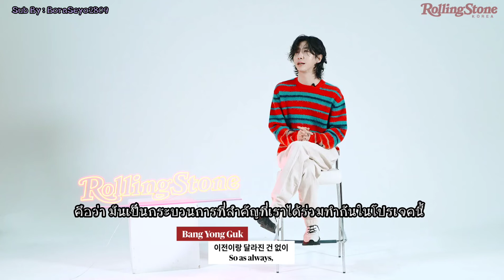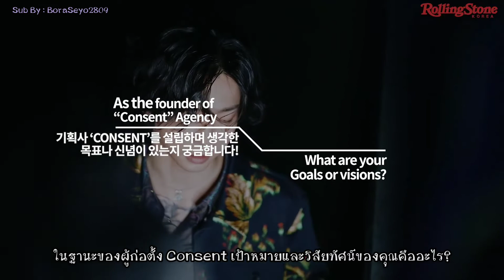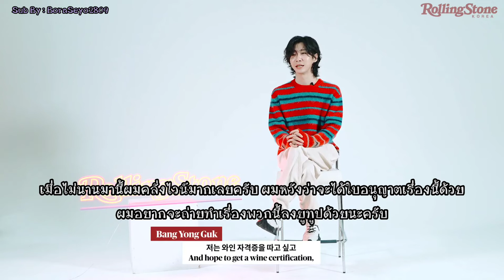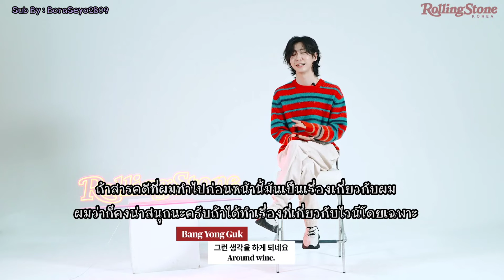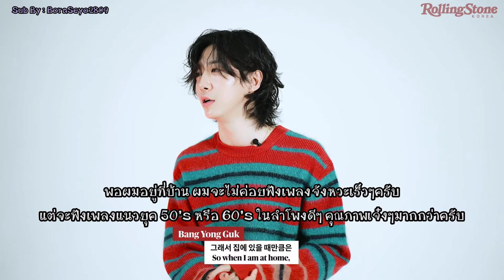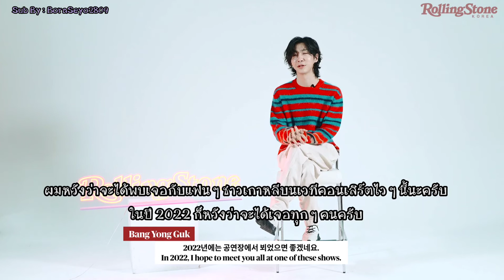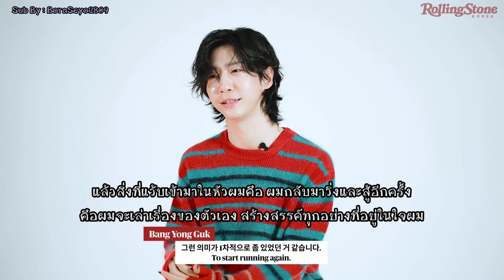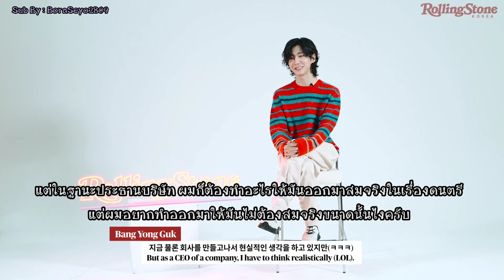[THAI SUB] สัมภาษณ์สุดพิเศษ บังยงกุก จากโรวลิ่งสโตน / การฉายเดี่ยวของบังยงกุกผู้เด็ดเดี่ยว